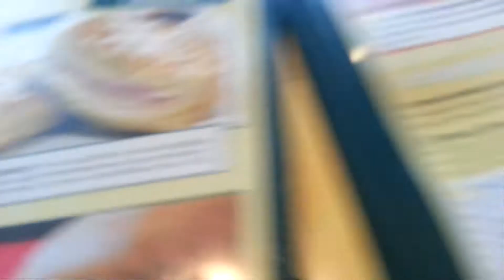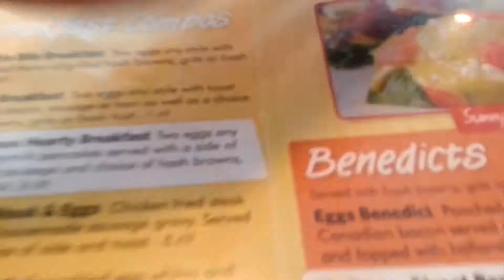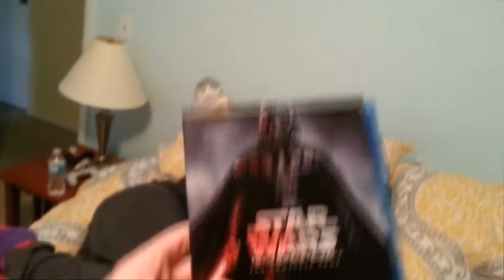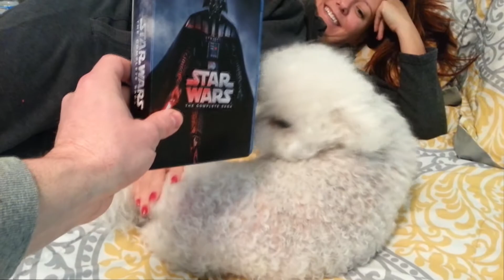Mispriint Morning Breakfast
"The Mispriint Show" About Me:

We are Youtube junkies. We watch BFvsGF, PvP, ShayCarl, Shaytards, Wheezy Waiter, Terabrite, Dennis Roady Pranks, and Roman Atwood. Of course The Mispriint Show may never be close to going viral or being signed with Maker Studios, but we like to be funny and maybe one day we will  catch a ghost on camera.So next time you're enjoying Friedgooter and Meatburgers as seen on EpicMealTime, think of Chadd Mispriint & Tiffany Mispriint and our